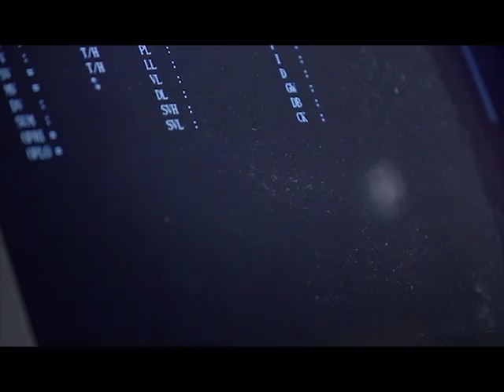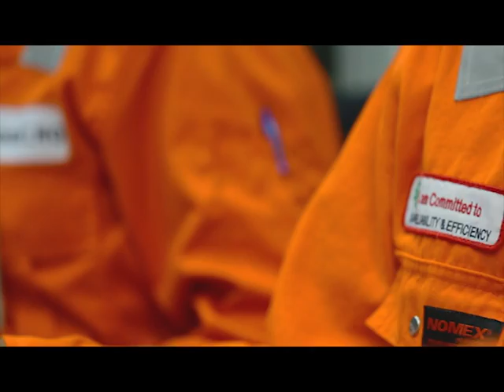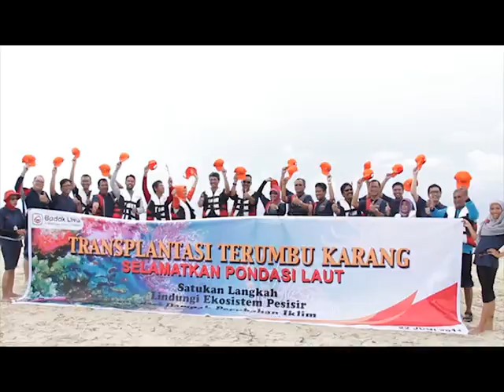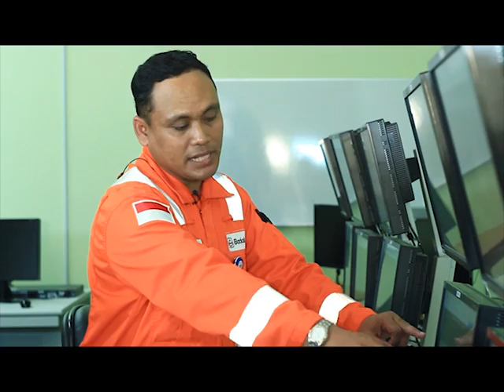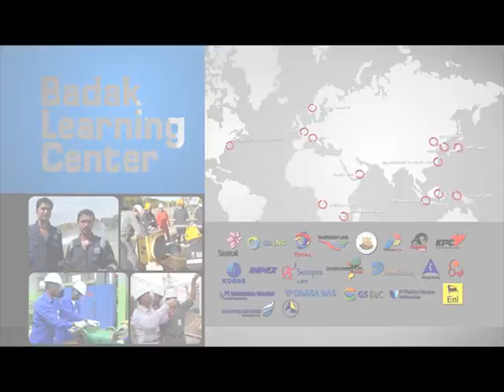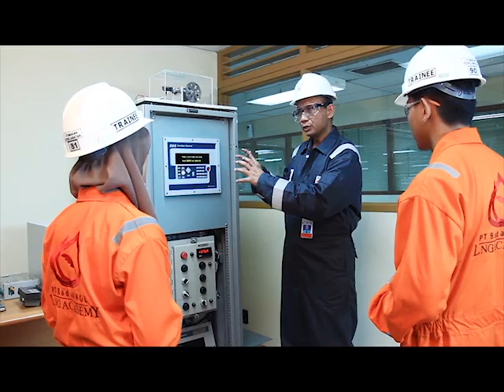Company Profile Badak LNG 2015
Company Profile of Badak LNG - The World Class Energy Company. The Plantsite located in Bontang - East Kalimantan.